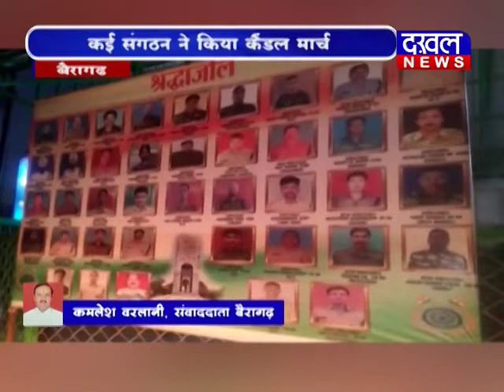18\02\2019 Bulletin||DAKHAL NEWS